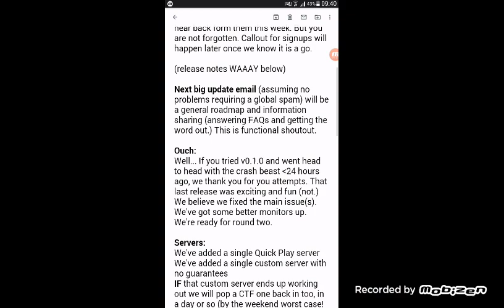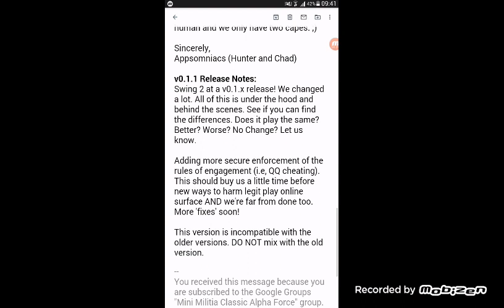MINI MILITIA CLASSIC NEW UPDATE IS HERE V.0.1.1